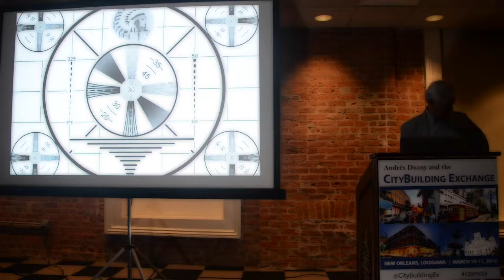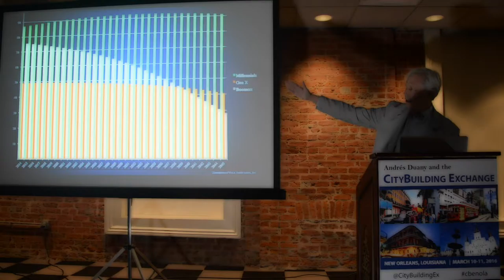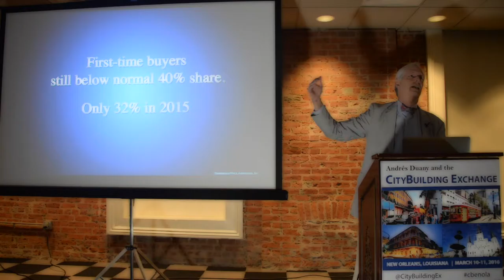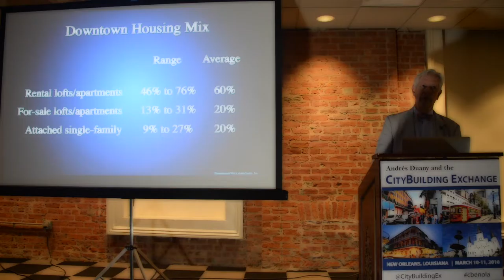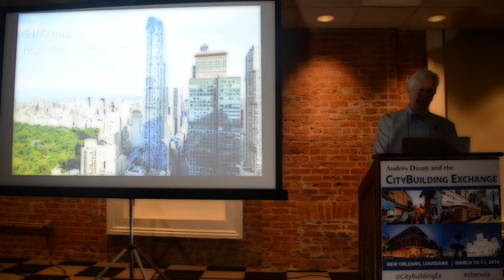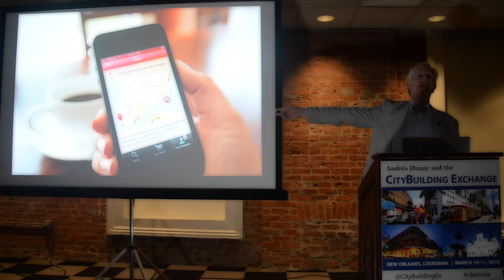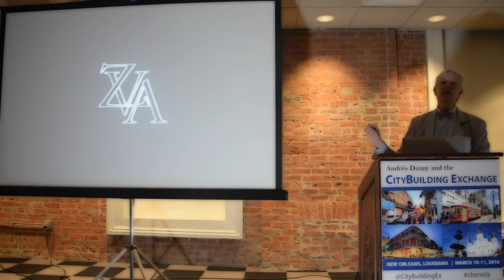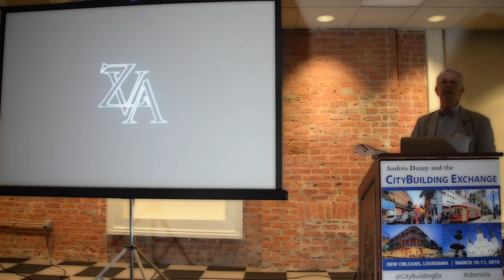CBE 2016 1 Todd Zimmerman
This is Todd Zimmerman of Zimmerman-Volk on the new American household at the 2016 CityBuilding Exchange in New Orleans.